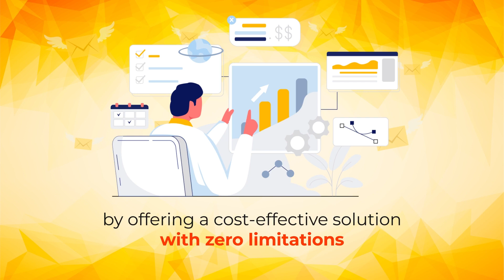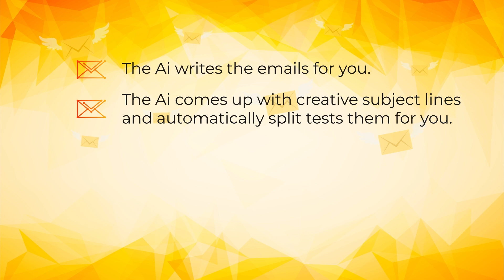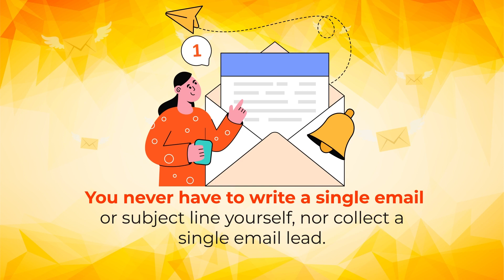ProfitReply AI===demo video===Finally Cracked: New “Aweber Killer” Cloud Autoresponder Writes